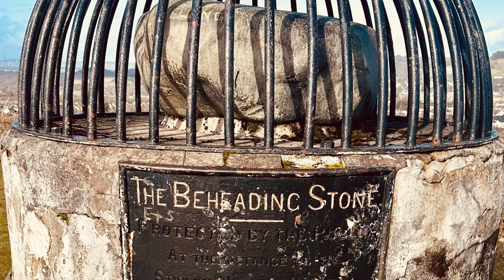DJI Mavic 3 classic drone shot of the Beheading Stone Stirling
HIGH UP ON A HILL, overlooking the River Forth with views of the Wallace Monument and surrounding vistas stands a chunk of stone with a dark past. Origins of the stone remain unknown. According to local legend, the stone was used for beheadings in the 15th-century. The stone stands atop a place in Stirling, Scotland, that’s also called “Mote Hill” or more appropriately named “The Heading Hill,” a spot where an ancient Pictish Fort once stood. Over time, this area became the place where King James I would have his enemies dispatched. Beheadings were specifically reserved for individuals found guilty of committing treason. Most notably was that of Murdoch, Duke of Albany in 1425, the grandson of King Robert II, founder of the Stewart Dynasty.Today, the stone no longer serves as a chopping block. It’s covered by a metal cage and rests on a large, white, circular pillar with a metal plaque reading; “Beheading Stone, Protected by the Public at the Insistence of the Stirling National History & Archaeological Society 1887.” There is an information placard nearby, as well as a couple of cannons. A wooden block would be placed on top and holes can be seen in the stone where this would have been secured. scottishhistory drone dji scotland mavic3classic DJI 🏴󠁧󠁢󠁳󠁣󠁴󠁿🙏🔵🔴🔵🙏🏴󠁧󠁢󠁳󠁣󠁴󠁿⛺️🧗🏕️ @DJI